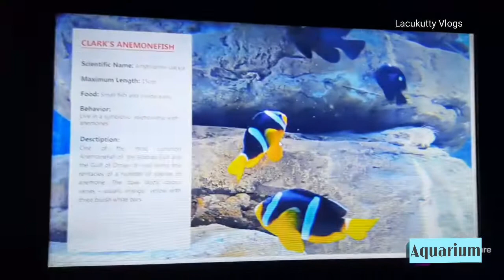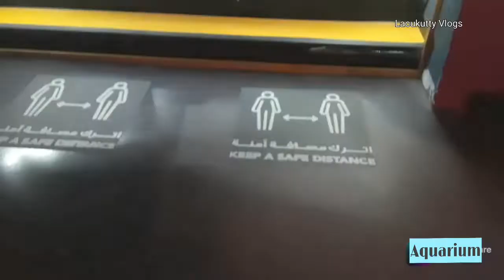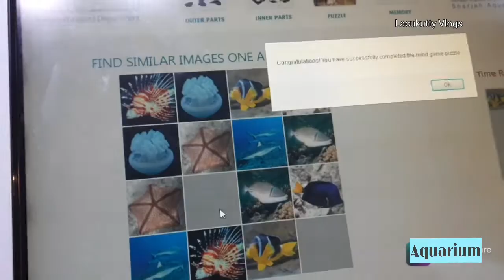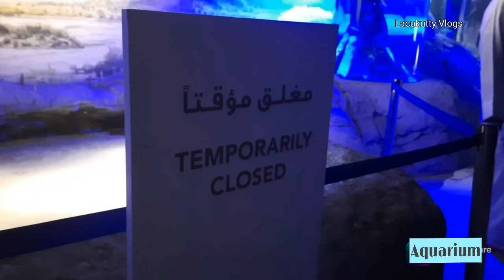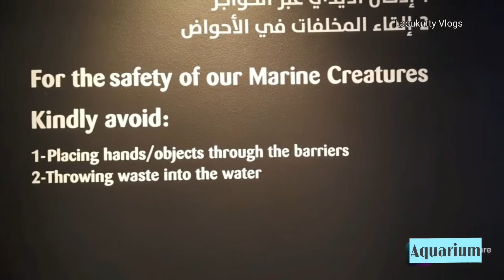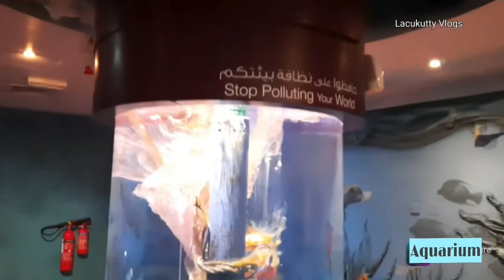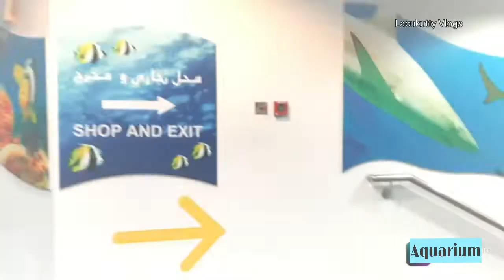fish world dubai lachu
fish world Dubai aquariyum